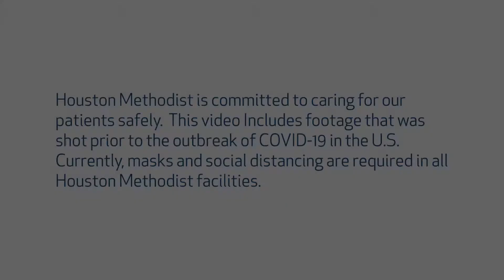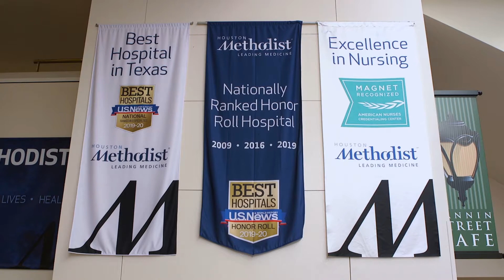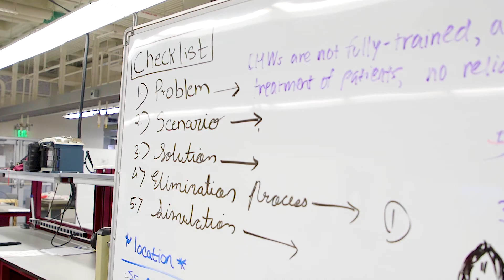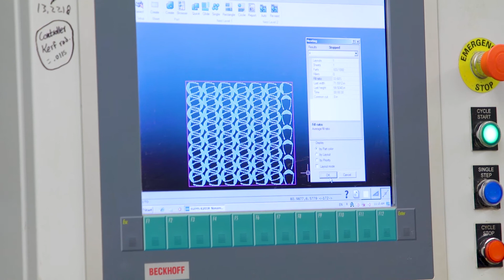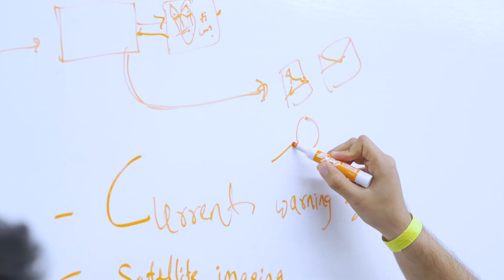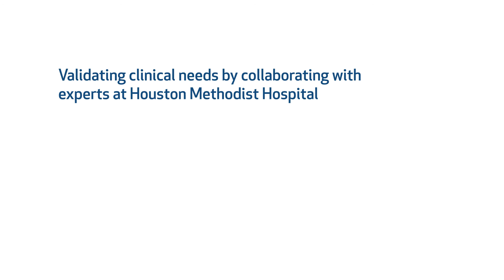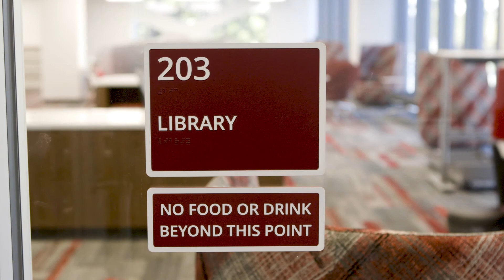EnMed: An Inside Look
EnMed students and leadership from Texas A&M University and Houston Methodist Hospital give an inside look into the new initiative that's merging engineering with medicine to create the world's first physicianeers.